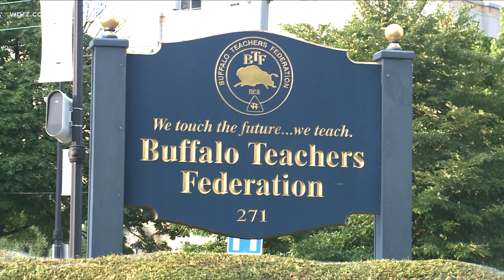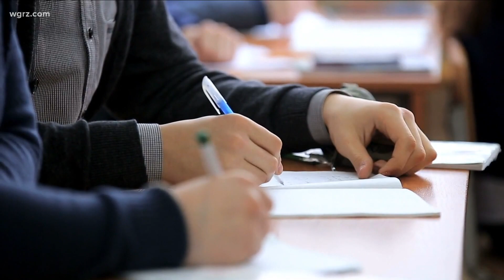Some Buffalo students return to classroom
While students were getting ready for their first day back at school, the district and its teachers were in court arguing over school safety.